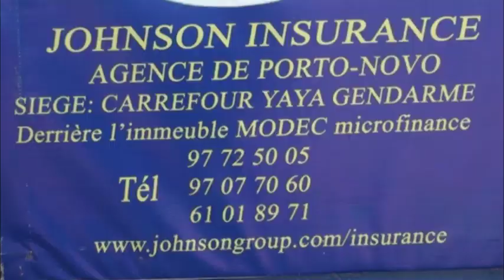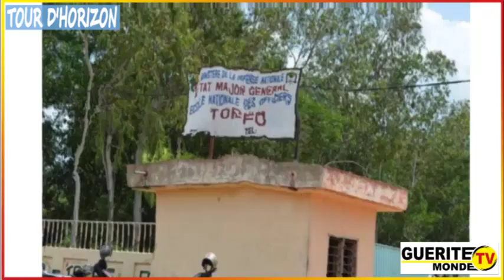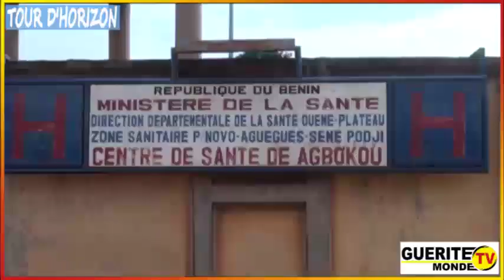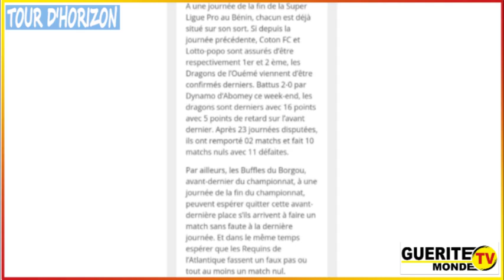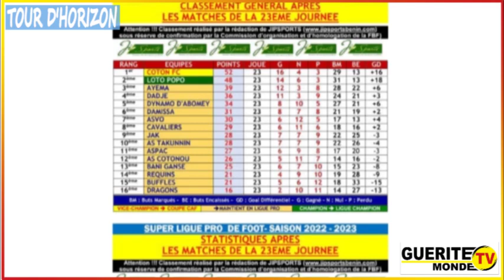Tour d'horizon du 15/06/2023 par Latifath KOWENOU